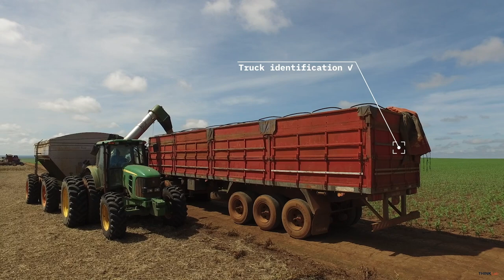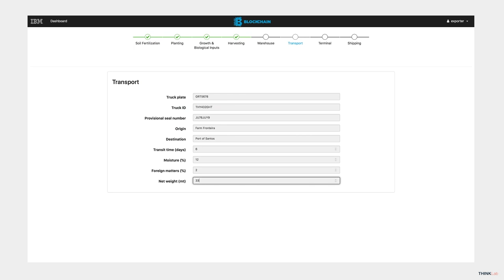Farm to Table with IBM Research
Using IoT and blockchain, researchers from IBM Brazil are developing new solutions that help us track, manage and monitor our food supply with trust and transparency.